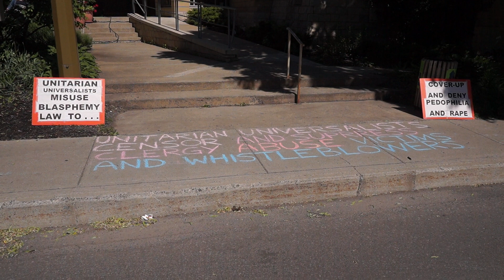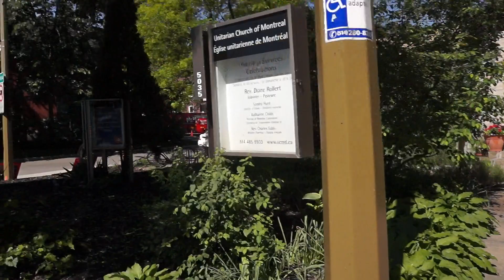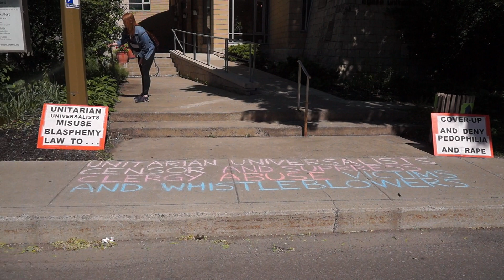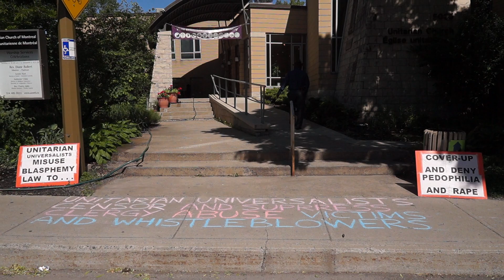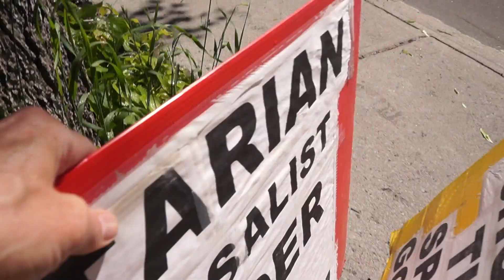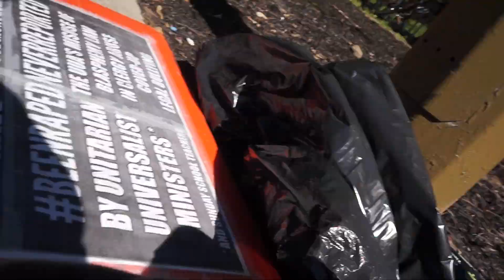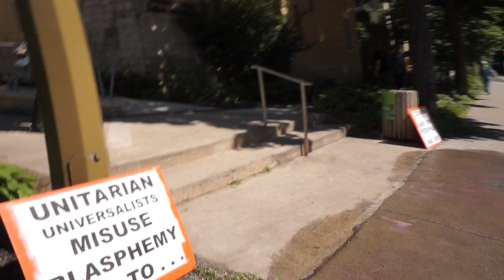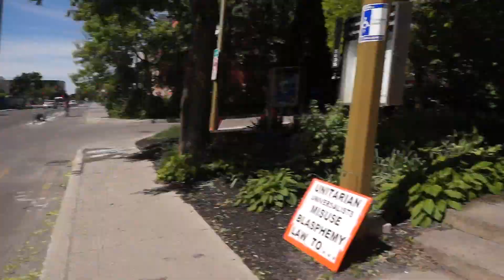Unitarian Church of Montreal Protest June 10 2018 00002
Unitarian Church of Montreal Protest June 10 2018

Stunningly hypocritical Montreal Unitarian U*Us Shannon Horan and David Rollert, the husband of the Unitarian "Church" of Montreal's minister Rev. Diane Olenick Rollert, foolishly erase my chalk slogans that protest against Unitarian Universalist cover-up and denial of child sex abuse committed by Unitarian Universalist clergy and UUA Religious Educators aka U*U Sunday School teachers, thus knowingly and willfully participating in Unitarian Universalist cover-up and denial of child sex abuse committed by UUA clergy and U*U Religious Educators etc. Doh!